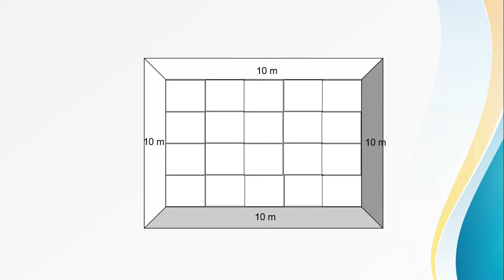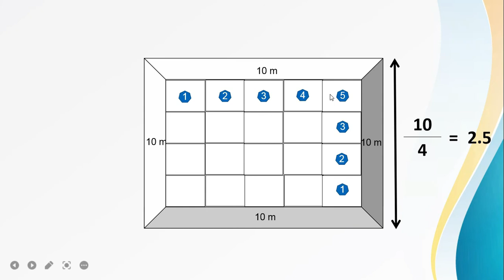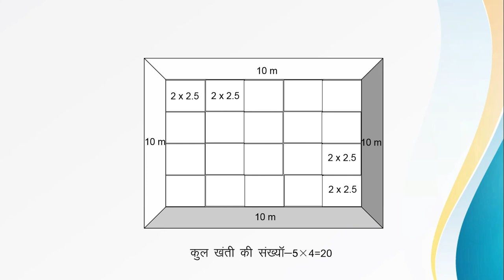खंतियों की संख्याँ कैसे ज्ञात करें